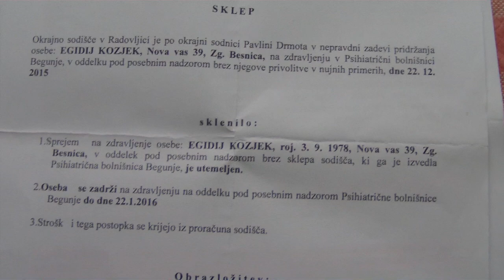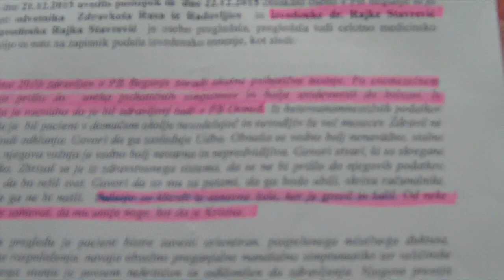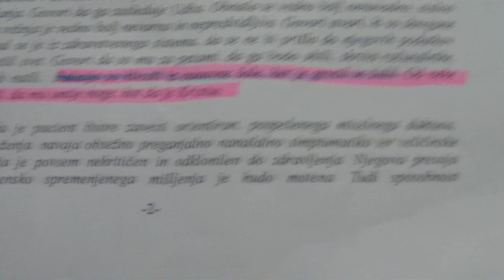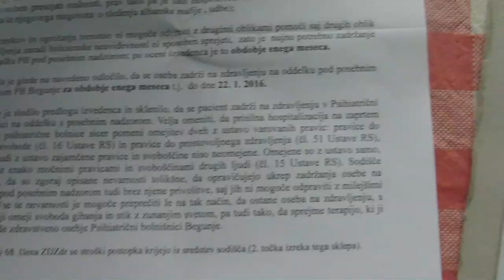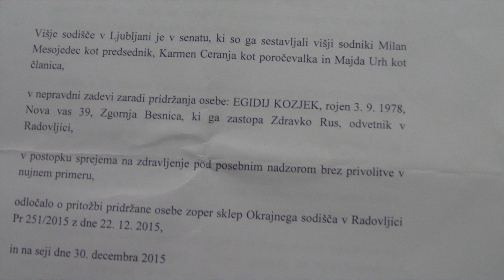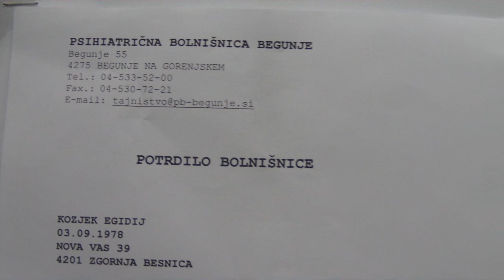DR. RAJKA STAVREVIĆ IN SODIŠČE ME JE OBSODILO ZA KRISTUSA